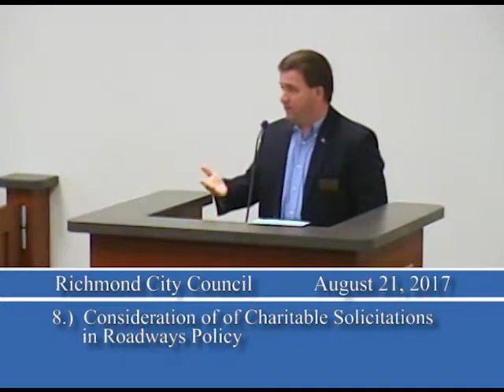Regular Meeting of the Richmond City Council on August 21, 2017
Regular Meeting of the Richmond City Council
August 21, 2017
Richmond, MI
Richmond TV